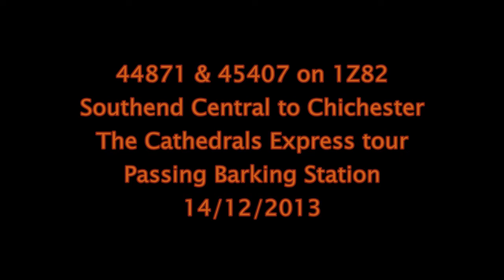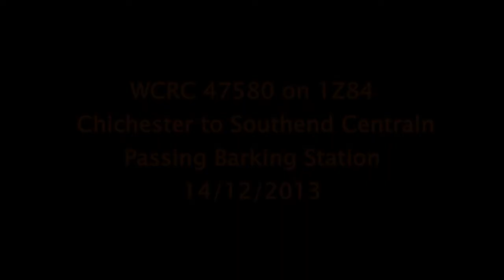The Cathedrals Express Rail tour 14/12/2013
44871 & 45407 on 1Z82 Southend Central to Chichester The Cathedrals Express tour Passing Barking Station 14/12/2013
WCRC 47580 on 1Z84 Chichester to Southend Centraln The Cathedrals Express tour Passing Barking Station 14/12/2013